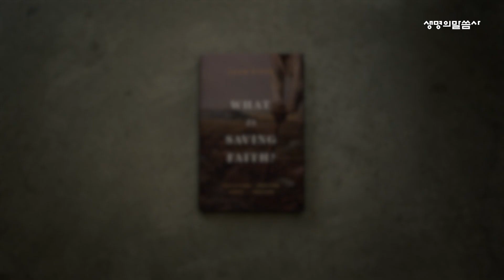[북트레일러] 존 파이퍼가 당신에게, ❝구원하는 믿음은 특별히 주어지는 하나님의 선물입니다.❞ 『존 파이퍼의 구원하는 믿음』, 생명의말씀사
존 파이퍼가 당신에게,
❝구원하는 믿음은 특별히 주어지는 하나님의 선물입니다.❞

당신에게 예수님은 어떤 존재인가요?
그리스도를 치유자, 보호자, 공급자로 신뢰해도
가장 귀한 보배로 사랑하지 않는다면
구원하는 믿음이 아닙니다.

구원하는 믿음은 그리스도께서 하신 일에 대한
순수한 지적 동의, 그 이상입니다.

우리는 그리스도에 대한 사랑 없이
그리스도를 믿기만 할 수는 없습니다.

하나님이 당신을 구원하는 믿음,
그 믿음은 하나님께서 우리에게 주신
특별한 선물입니다.

📚 『존 파이퍼의 구원하는 믿음』
존 파이퍼 지음 | 전광규 옮김 | 27,000원